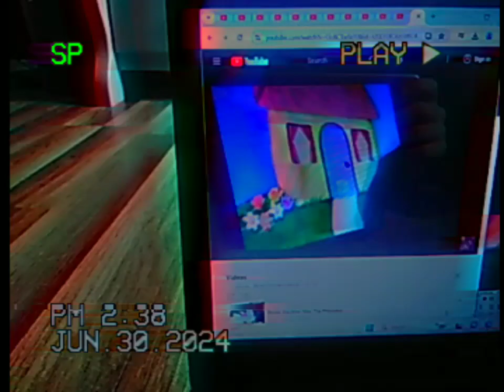Bendy Watches Blues Clues Steve Gets The Sniffles Credits